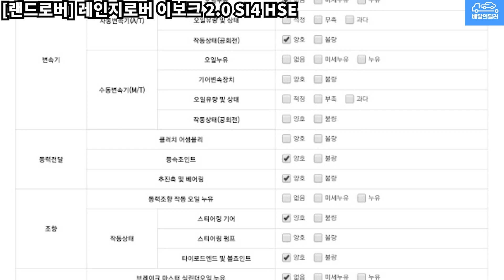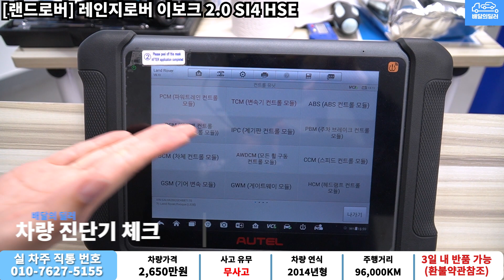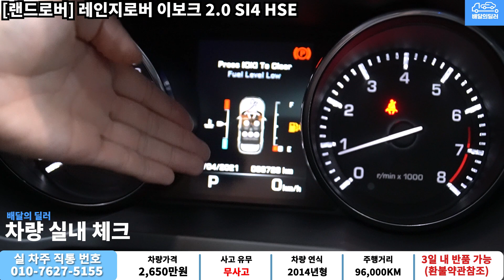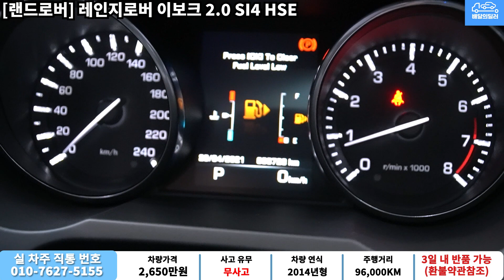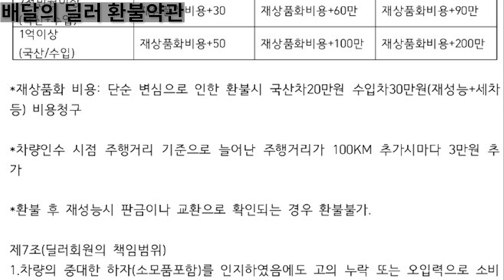[배달의딜러 중고차] 레인지로버 이보크 중고차 하부점검 부터 스캐너 진단까지 점검하여 집 앞까지 배송해드립니다.(33무8622)